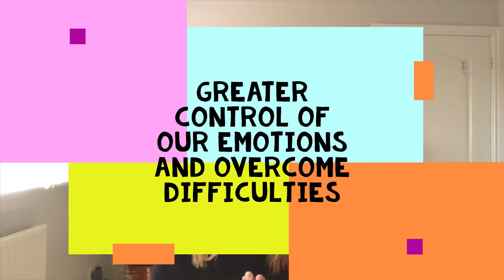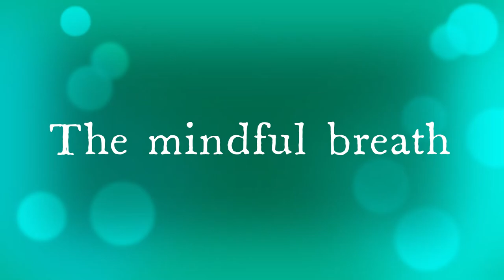The Personal Wellness Project Episode 1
In this episode we introduce the concept of well-being, the importance of looking after our own well-being and some tips on how you can promote your well-being.